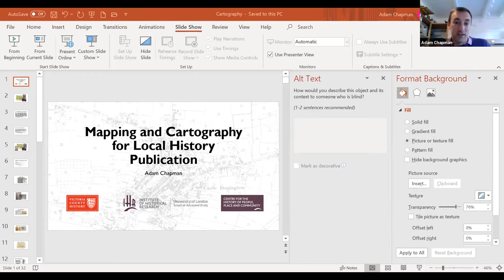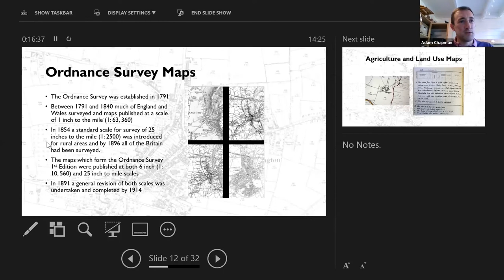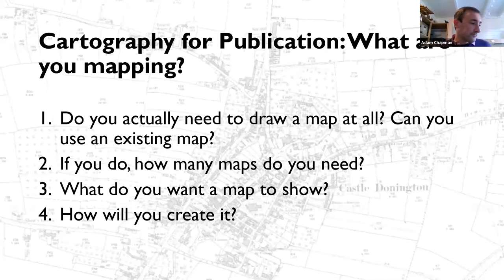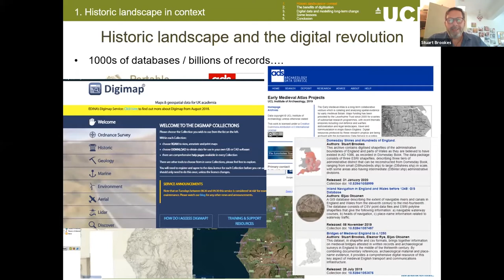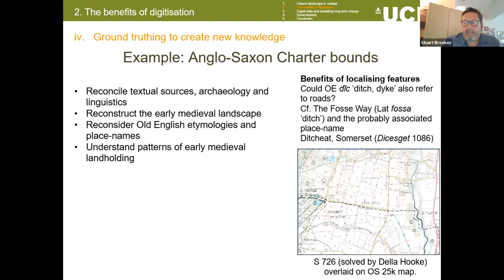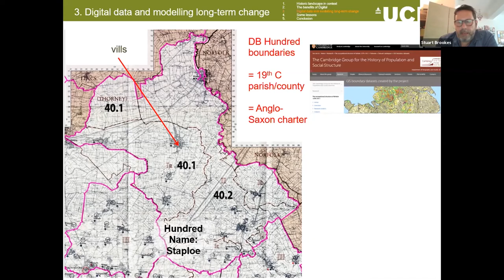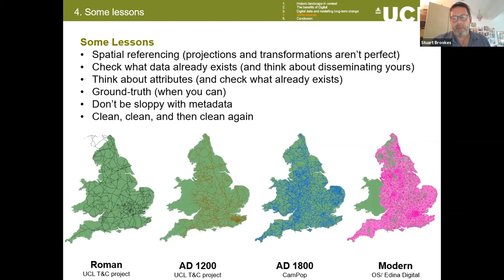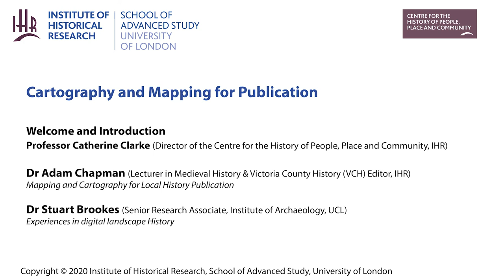CHPPC Online Training: Cartography and Mapping for Publication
The first online training sessions by the CHPPC. The VCH team look at cartography and what good and bad historical mapping can do to aid your research.

Professor Catherine Clarke (Director of the Centre for the History of People, Place and Community, IHR)

Dr Adam Chapman (Lecturer in Medieval History & Victoria County History (VCH) Editor, IHR)
Mapping and Cartography for Local History Publication

Dr Stuart Brookes(Opens in new window) (Senior Research Associate, Institute of Archaeology, UCL)
Experiences in digital landscape History